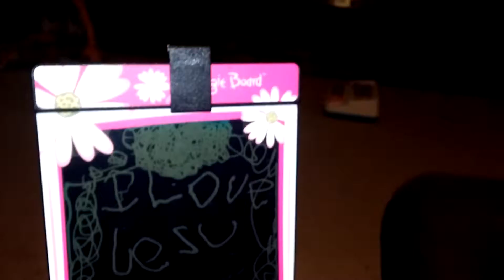Dance and sing II 8-13-15